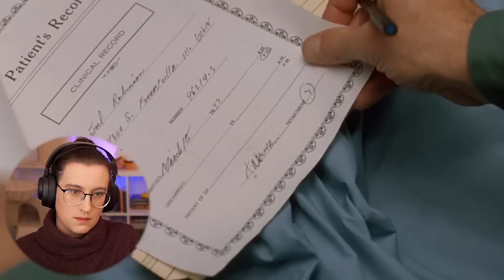THE FUGITIVE | MOVIE REACTION! | FIRST TIME WATCHING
Baby registry

Alex
Alonso T
ChrisD
Daddy Dogg Abbott
Eddie L.
Elzar
Gary W.
Grendel
Jack the Narrator
Jake M.
Jasperr
Justin H.
KnightHarbinger
Kogs
KremitLeFroge
Lorni23
luke is the blacksheep dot com
Mark D
Mikeebee
Noby
Robert
Rustin Cohle
Scott M.
SmileyMark88
The_Bagel_king
Tyler F